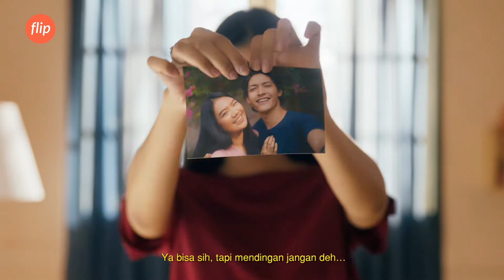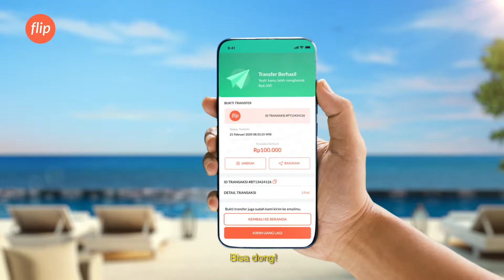Flip X Idenya Flux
Kita mau cerita nih ketika ngerjain project Flip!

“Coba talentnya jungkir balik aja” , “Oke Bisa Bu”, “Coba…” “Bisa Bu”. Memang kita serba bisa untuk wujudin keinginan klien, kayak Flip yang serba bisa ngasih kamu kemudahan dalam bertransaksi.